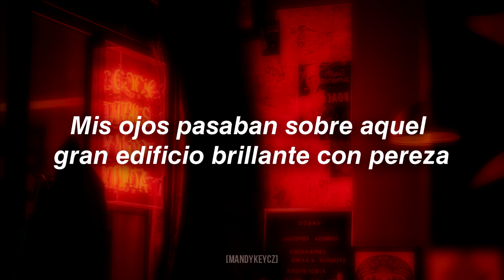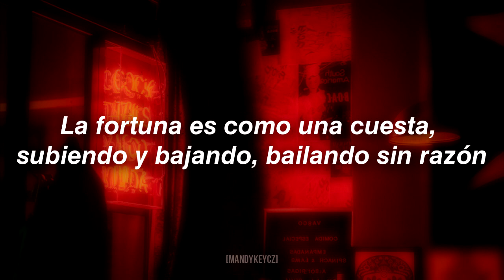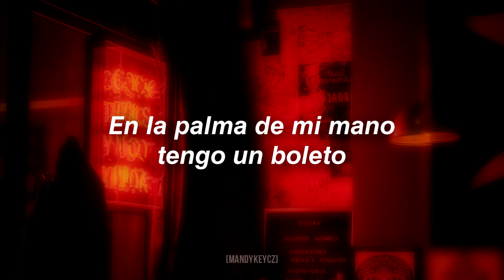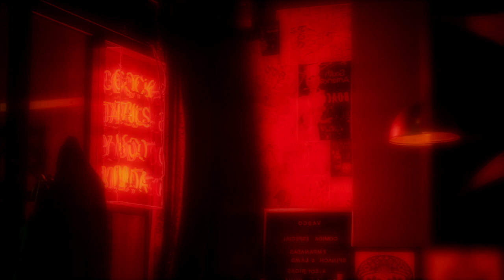Yasushi Ishii - Neo Romantic (Sub.Español)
Encuentra más de Yasushi Ishii